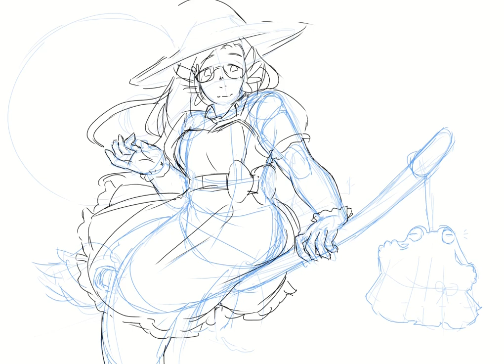🧜‍♀️speedpaint🐸 Spooky Season (MerAndFrog vtuber)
Art details:
Time taken: 20 hours
Program: Clip Studio Paint
Tablet: XP PEN Artist 16
Picture dimensions: 4967x3508px

After last month I didn't want to spend quite so much time on it for this one. but also ended up doing a bunch of face studies midway along and redrew the face （；´д｀）ゞ ah well. I like it. Many people turned up to stream to comment on sheet ghost froggie specifically hehe

Songs: Collapsing Carnival - t+pazolite
Sugar Panic (813 remix) - KiWi

I art stream as a vtuber over every weekday at 2PM UTC

❀ܓ(｡◠ ꇴ ◠｡ ) have a flower for reading so far!!